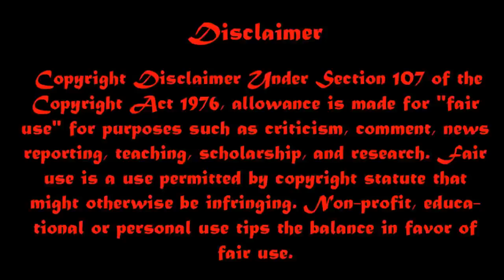৪৬০০ বছরের পুরানো অত্যাধুনিক শহর মহেঞ্জোদারো || 8600 Years Lost city of mohenjo daro || Bengali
Mohenjo Daro, or "Mound of the Dead" is an ancient Indus Valley Civilization city that flourished between 2600 and 1900 BCE. The site was discovered in the 1920s and lies in Pakistan's Sindh province. Mohenjo Daro was one of the world’s earliest cities — a Bronze Age metropolis boasting flush toilets and a water and waste system to rival many in modern Pakistan. Some 5,000 years on, archaeologists believe the ruins could unlock the secrets of the Indus Valley people, who flourished around 3,000 BC in what is now India and Pakistan before mysteriously disappearing .

MyWay.